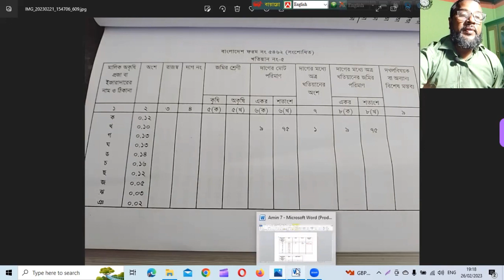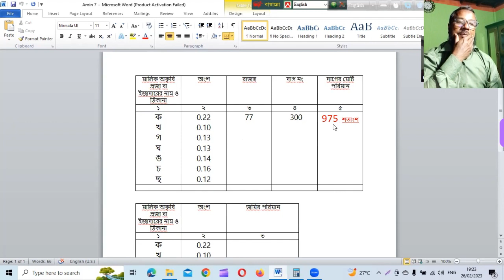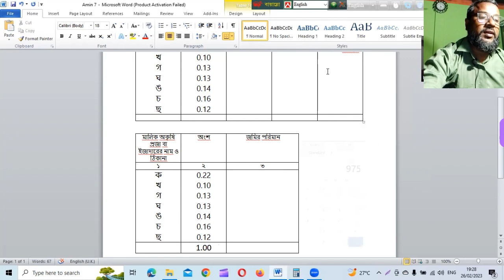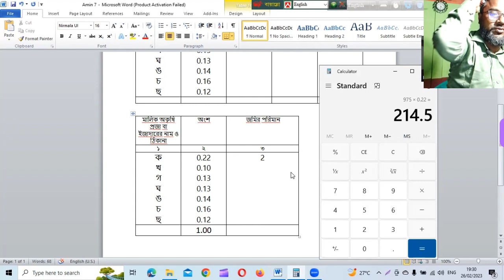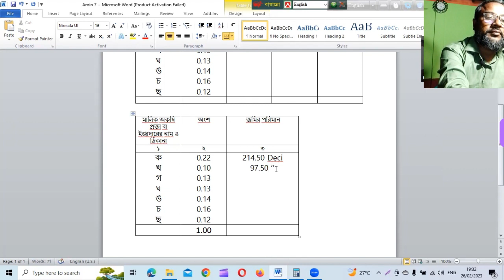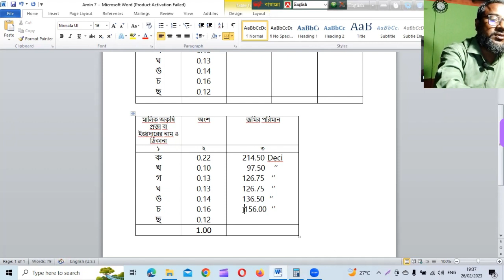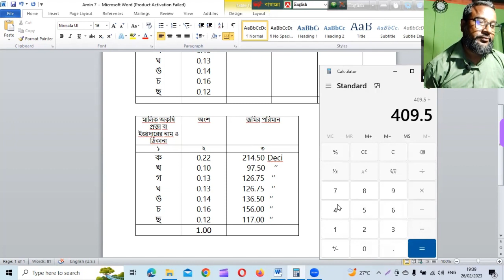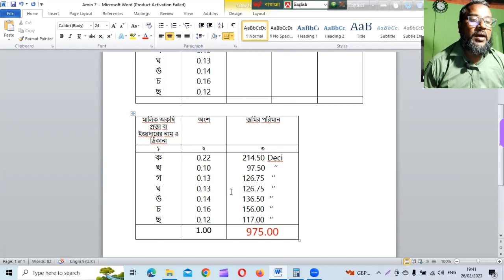Blog Amin Tutorials Bangla . পর্চায় জমি বের করার নিয়ম ।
Learn Land survey in Amin Tutorials. In what way  you will calculate your land in a record or porrcha. watch this video and count you land.
 Request for views :

৫টি অবৈধ দলিল বাতিল হয় না | 5invalid deeds which are not voidable .

বেসরকারি শিক্ষক বদলির জরুরি ঘোষণা | mpo Teacher transfer good ne.

Download Ms Word 2007 # কীভাবে অফিস ২০০৭ ডাউনলোড এবং ইন্স
সব সম্ভবের জায়গা মিরপুর BRTA, চু‌রির পর সেই চো‌রের নামেই গা‌ড়ির মা‌.
স্বপ্নে জানাযা দেখলে কি হয় | Shopne Janaja Dekhle Ki Hoy
পঞ্চম শ্রেণীর বৃত্তি পরীক্ষার ফল নিয়ে খামখেয়ালী। class five scholarshi
টের খোয়ার হিসাব জানুন, নিজে নিজে বের করুন ইটের খোয়ার হিসাব | On
গ্রামীণ ব্যাংক শিক্ষানবিশ অফিসার পরিক্ষার গুরুত্বপূর্ণ প্রশ্ন || Grameen Ba